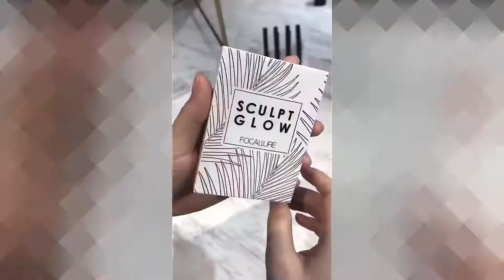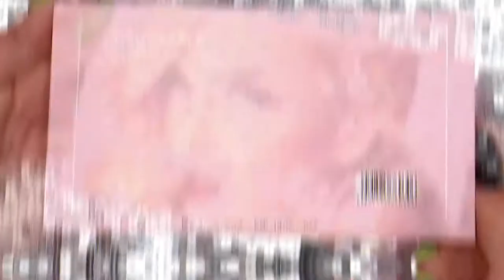✅10 Best Guide To Find Top Chinese Makeup Brands